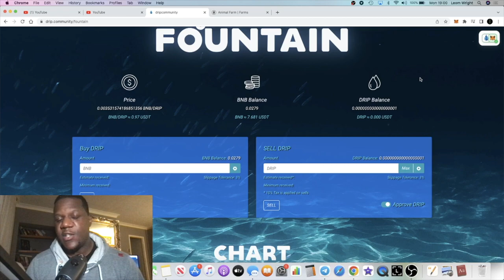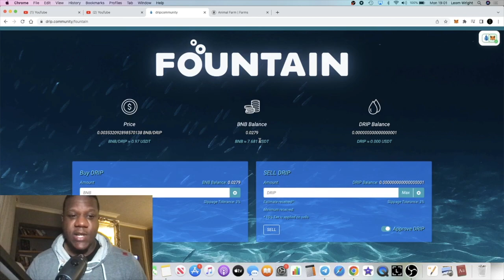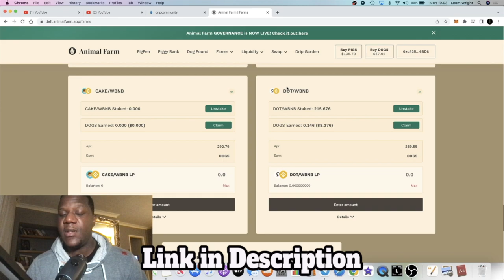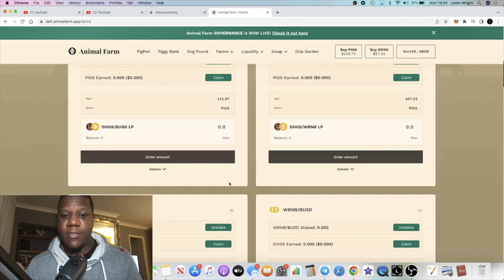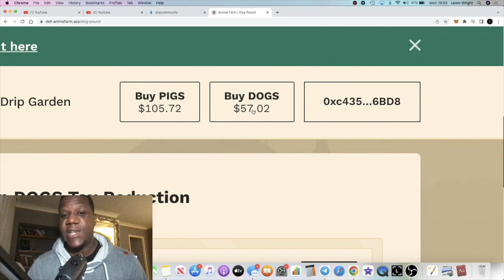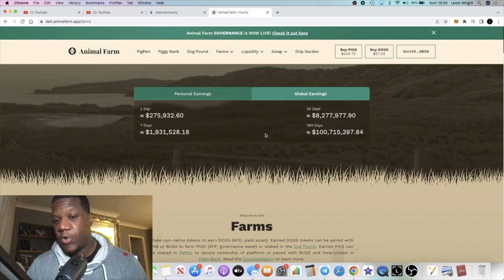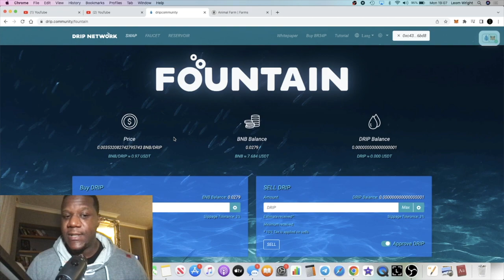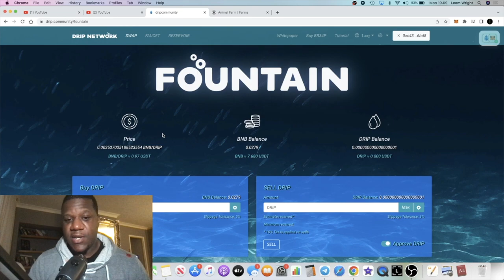DRIP NETWORK UNDER $1 DOLLAR!! ANIMAL FARM PUMP??